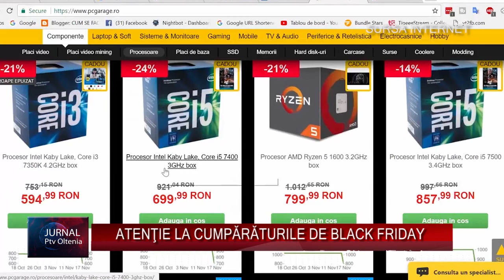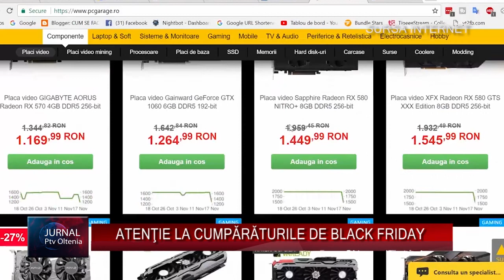ATENŢIE LA CUMPĂRĂTURILE DE BLACK FRIDAY